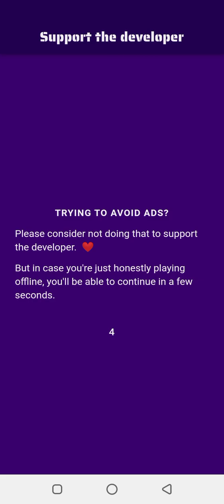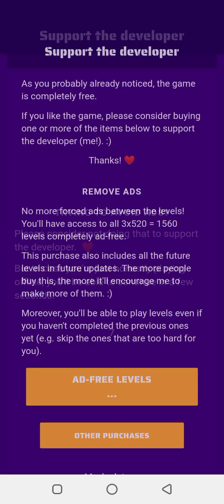Brick Mania High Level Game | Shah Faisal